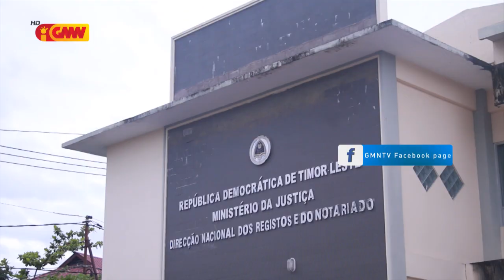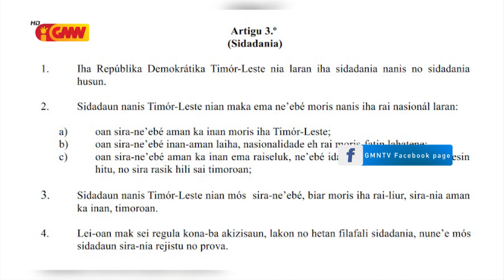Sidadaun Estranjeiru 1000 resin mak sai ona sidadaun Timor